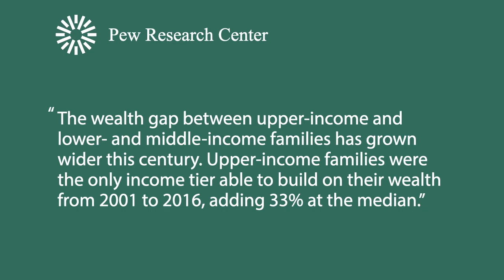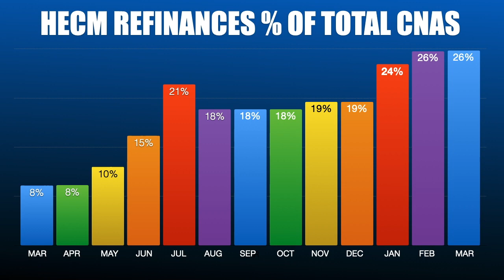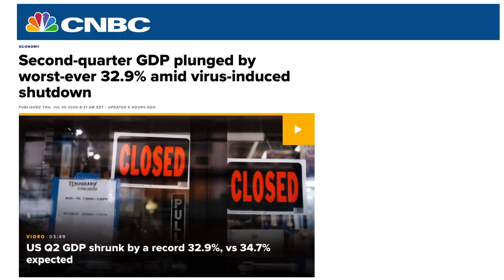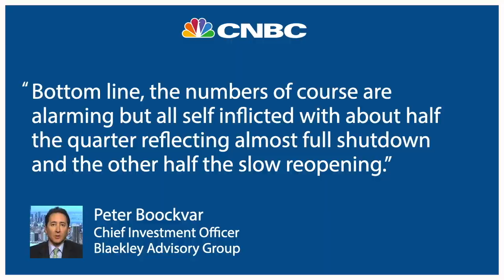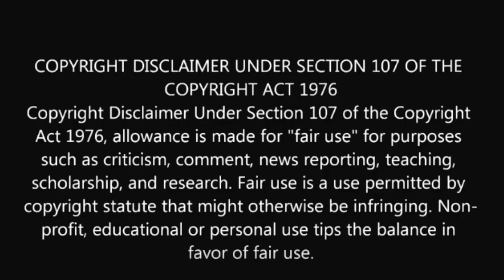Wealth Inequality & The Role of Home Equity: The Industry Leader Update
Wealth and income inequality. The Pew Research Center made these startling findings. “The wealth gap between upper-income and lower- and middle-income families has grown wider this century. Upper-income families were the only income tier able to build on their wealth from 2001 to 2016, adding 33% at the median.” Why such a disparity? Good question. “The reason for this is that middle-income families are more dependent on home equity as a source of wealth than upper-income families.” With home equity playing a crucial role for middle-income Americans reverse mortgages and equity-extraction loans will become even more essential.